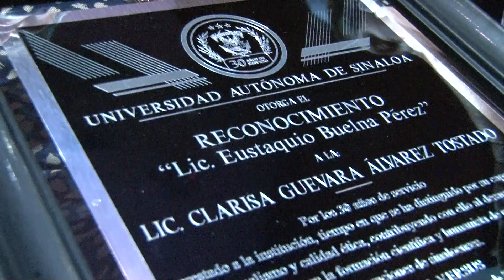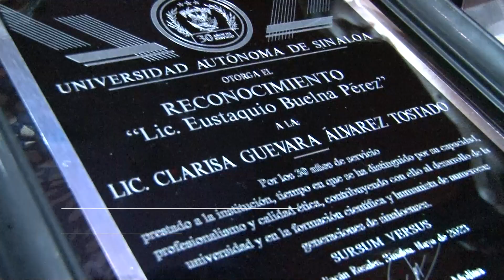La Universidad reconoce a académicos por sus aportaciones en la formación de los jóvenes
La Universidad Autónoma de Sinaloa (UAS) durante la Entrega de Reconocimientos Académicos 2023 otorgó el Premio Emérito a universitarios cuya trayectoria y arduo trabajo han dejado huella en la institución, reconociendo la sólida formación académica, las aportaciones en la enseñanza y el ejemplo para estudiantes y profesionales.